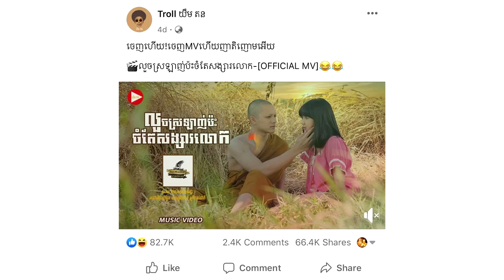ក្ដៅៗ ! គណៈសង្ឃ បានស្នើសមត្ថកិច្ច ឲ្យចាត់វិធានការចំពោះអ្នកនិពន្ធបទ លួចស្រលាញ់ប៉ះចំតែសង្សារលោកហើយ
សូមអធ្យាស្រ័យ

ចំពោះការមិនបានតប ខំមិនបានគ្រប់គ្នា

Ms Socheata